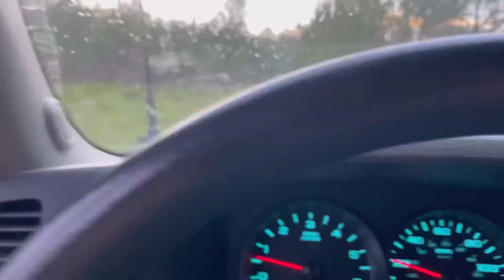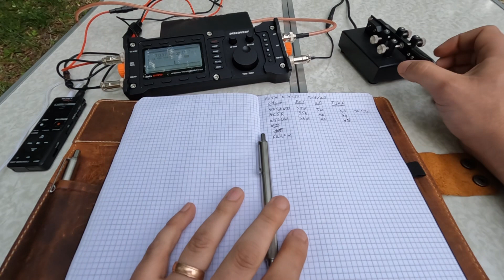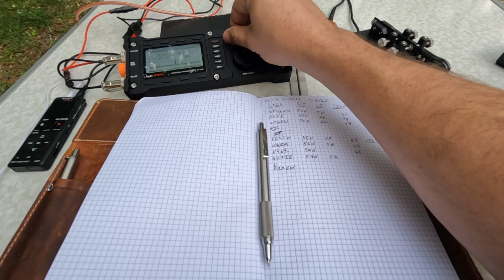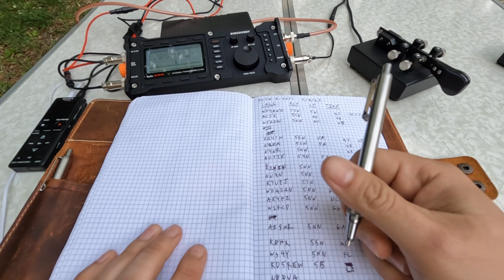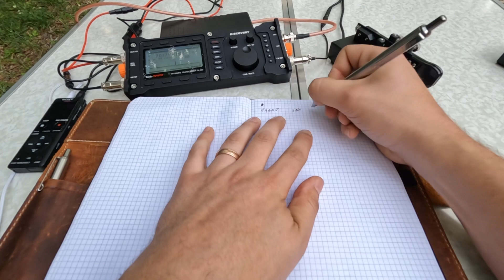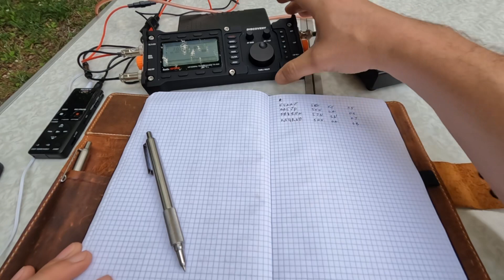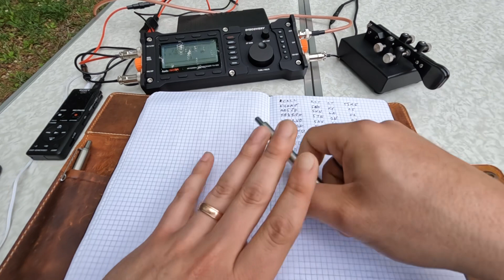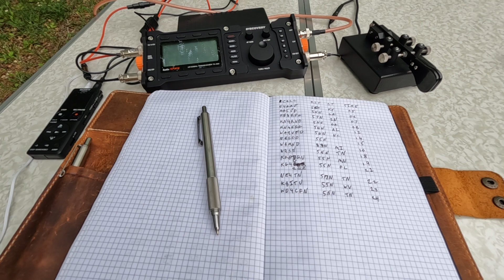EFHW MIGHT be an Acceptable POTA Antenna Now - 5/8/23 @ K-4451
I decided to give the end fed half wave (EFHW) another chance. A couple videos back I shared how I don’t like using wire antennas in the field because I am not great at throwing a throw weight. I got several useful tips from folks in the comments and decided to give it another try. I must say this time went a lot smoother!

QRP CW Parks on the Air (POTA) activation at Tuskegee National Forest (K-4451) on 5/8/23.

Thanks again joining me for another activation! 72 de W4ARB dit dit

Gear:
Radio - Lab599 Discovery TX-500
CW Key - N3ZN ZN-SS
Antenna - Par Endfedz EFT 10/20/40 “Trail Friendly”

Chapters:
Intro & Setup - 0:00:00
On the Air - 0:04:02
Outro & QSO Map - 0:47:20